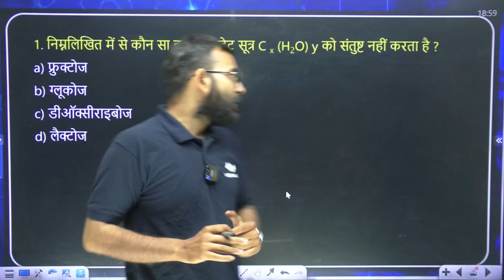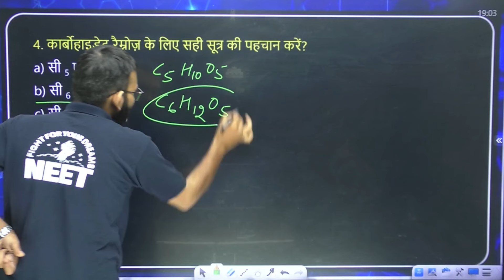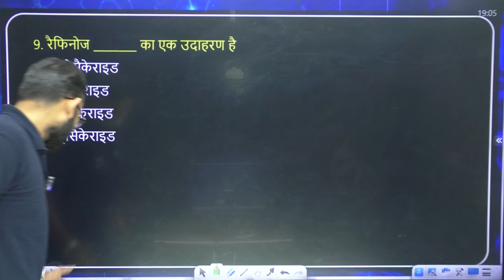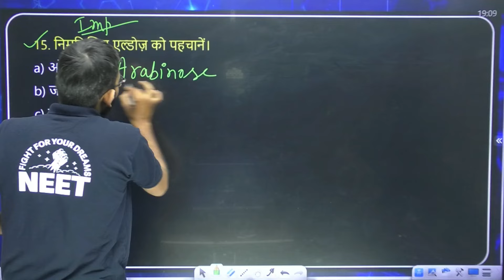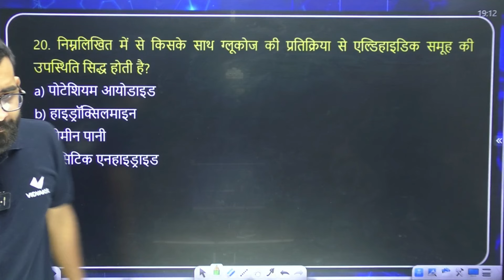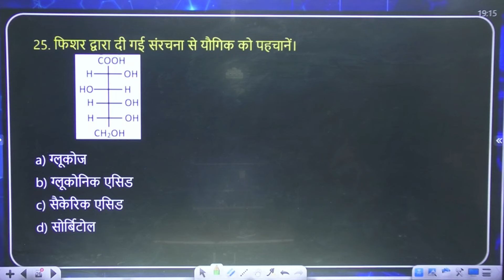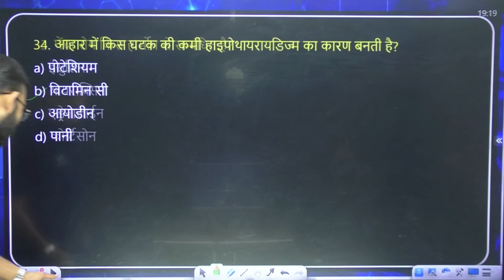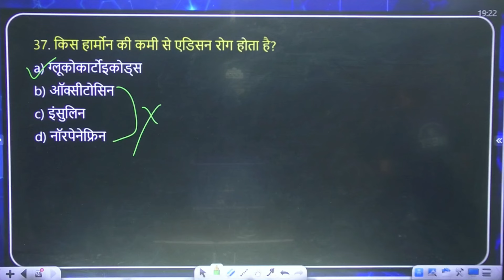जैव-अणु (Part -1) | Class 12th Chemistry Biomolecules | Bihar Board